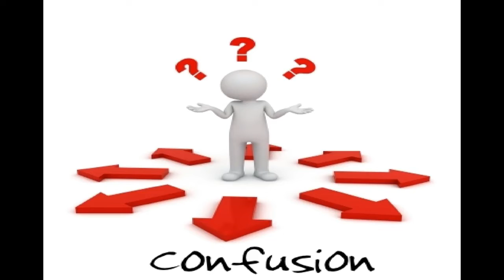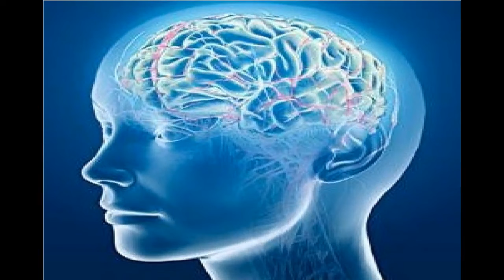மூளையின் நினைவாற்றலைப் பெருக்க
மூளையின் நினைவாற்றலைப் பெருக்க... எனும் இக்காணொலி நினைவாற்றலைப் பெருக்கும் வழிமுறைகள் பற்றிப் பேசுகிறது. பள்ளி மாணவர்களுக்கும், போட்டித் தேர்வு தயாரிப்பாளர்களுக்கும் பயனுள்ள காணொலி.